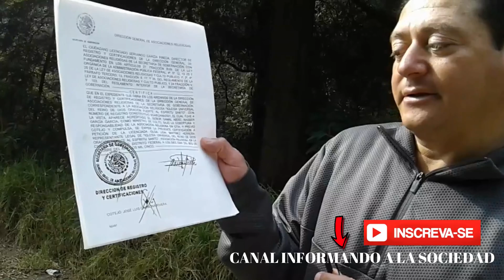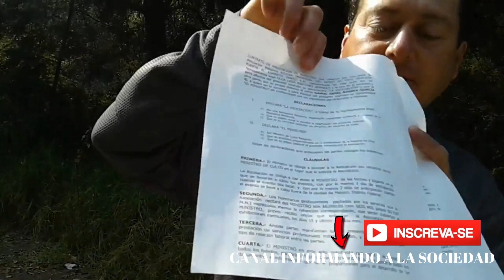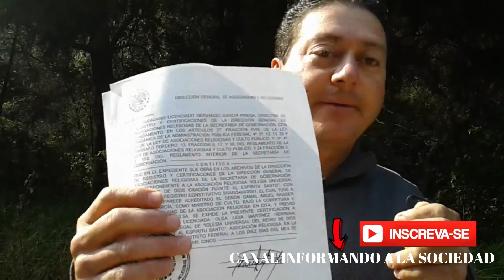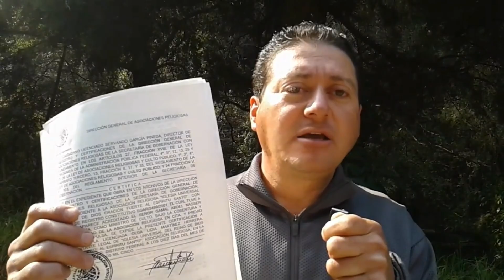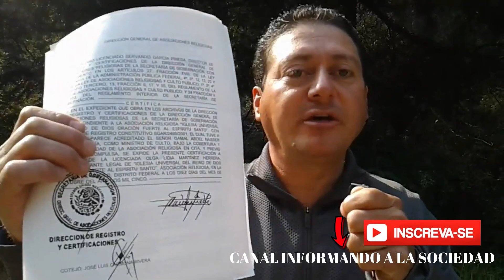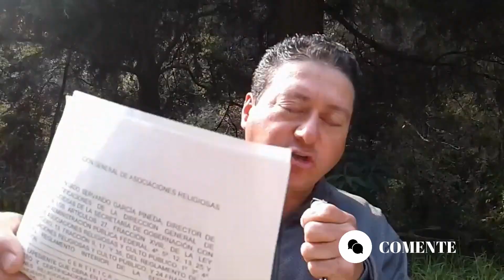A LEI DA MORDAÇA NA UNIVERSAL - PAÍS/MÉXICO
* CASO TENHA FALTADO ALGUM CANAL, ESCREVA AQUI NO COMENTÁRIO QUE INCLUIREI NA LISTA.